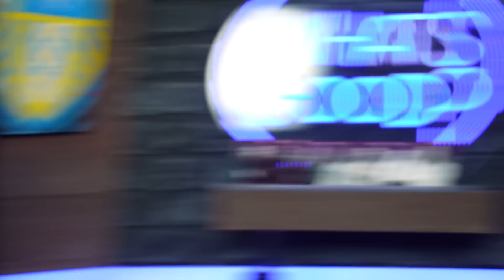The TRUTH Behind Sidemen Hide & Seek in EUROPE!!